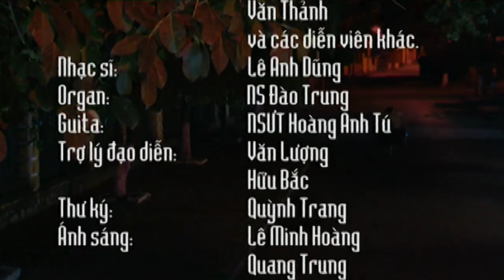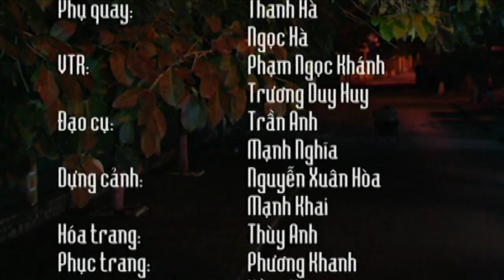Người ngựa ngựa người - Xuân Hinh Thanh Thanh Hiền - Phim hài tết hay nhất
Bản quyền Công ty CP Nghe Nhìn Thăng Long.